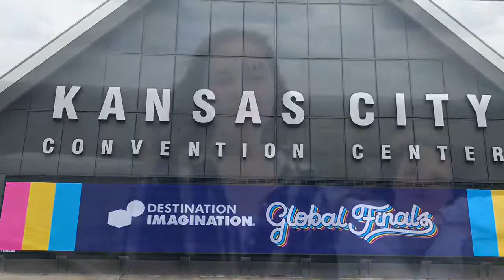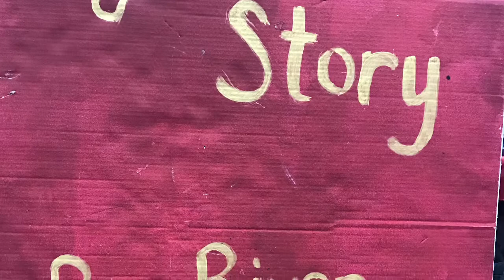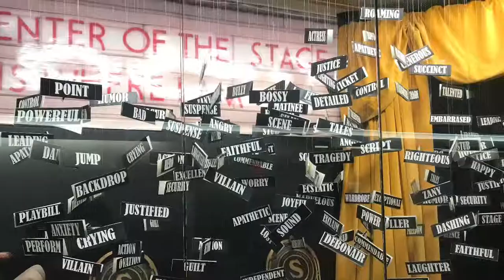Teams all over the Planet are getting ready for ‘Global Finals’ of Destination Imagination (DI)